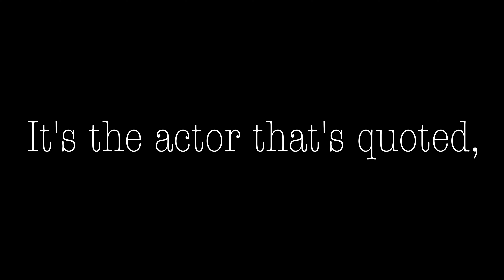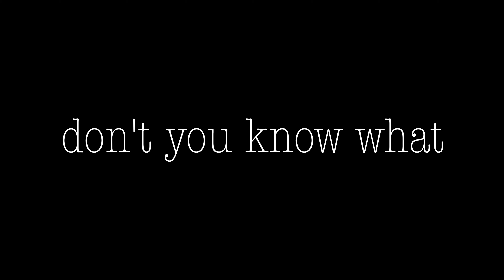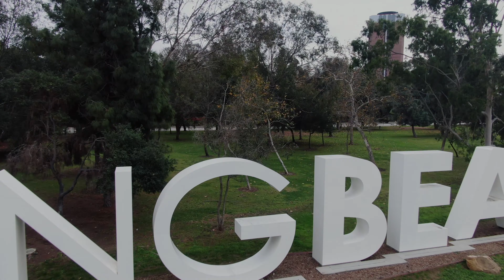D.T.L.B.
a poem from 30 Something,
a book of poems live on Amazon.com